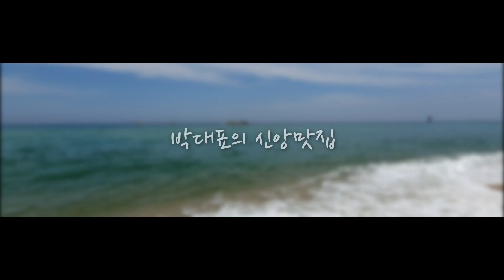포기와 내려놓음의 차이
*사람사는교회 예배참석 및 출석 상담
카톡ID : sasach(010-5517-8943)